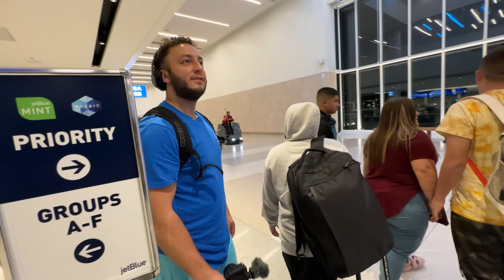ELE COMPROU UMA CAIXA DE 1000 DOLARES! Ep.40 ‹ Edukof ›